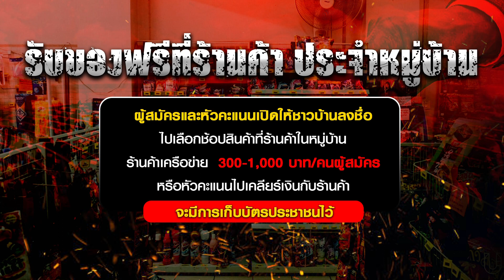กลโกง เลือกตั้ง / เนชั่นสุดสัปดาห์ 13-05-66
ย้อนรอย สารพัดกลโกง โค้งสุดท้าย วิชามารเลือกตั้ง สู่กับดักเลือกตั้งโมฆะ
เดิมพัน กระแส-กระสุน ฤาหลังเลือกตั้ง จบไม่สวย? หรือ ยุบพรรค จะตามมา?